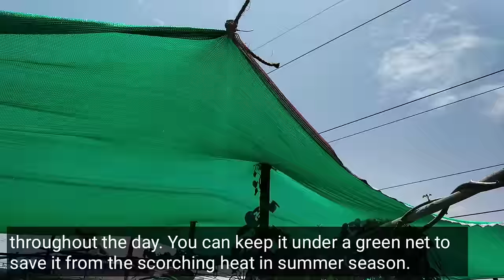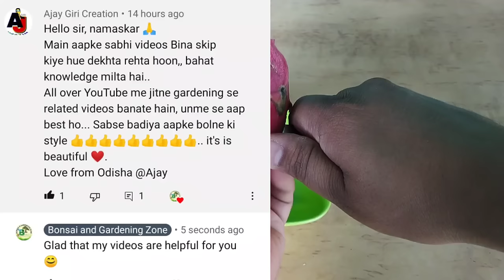How To Grow Dragon Fruit In Pot | Complete Updates From Seed To Harvest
How To Grow Dragon Fruit In Pot From Seed and from cutting. A complete training on growing dragon fruit at home. Dragon fruit is an exotic fruit which is famous because of its wonderful unique taste and high nutritional value. Infact Dragon fruit is one of the top 10 healthiest fruits in the world, so its demand is increasing nowadays. But do you know that you can grow this expensive dragon fruit for free at your home, that too in a pot.in today's In this video , I am going to extract seeds from dragon fruit and demonstrate how to grow dragon fruit plant in a pot from those seeds. Along with this, I will also tell how dragon fruit is grown from cuttings. How its soil is made. How are these plants taken care Of, Deceases in dragon fruit plant and effective treatment. I will explain all this with full growth update.

➡️ How to grow Tomatoes at home | Full Training from seed to harvest | 5 Kg in 1 plant

➡️ ऐसे पाइए Peace Lily मे ढेर सारे फूल सालभर : How To Grow Peace Lily indoor : Air Purifying plant

➡️ छत पर इतने सारे आम गमले में ऐसे उगाता हूँ ग्राफ्टिंग से ~How to grow mango tree from seed and grafting